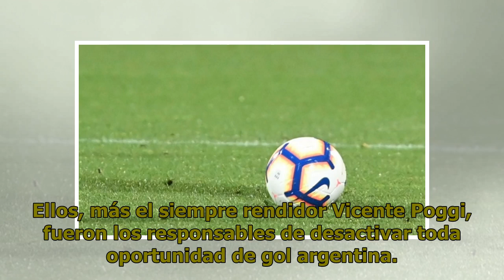Uruguay perdió 1-0 ante Argentina por el Sudamericano sub 17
Luciano Fernández, de Uruguay, en el Sudamericano sub 17 de Lima, Perú. Fuente: AUF. Por la segunda fecha del Sudamericano sub 17, Uruguay perdió 1-0 ante Argentina. El único gol del partido lo hizo Juan Sforza, a los dos minutos del segundo tiempo. En el primer tiempo el dominio de la pelota corres...